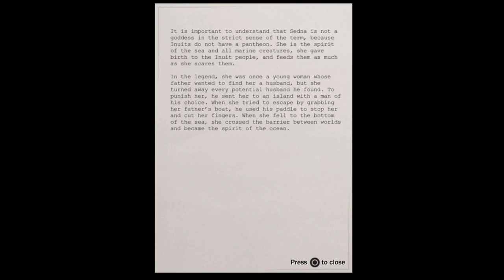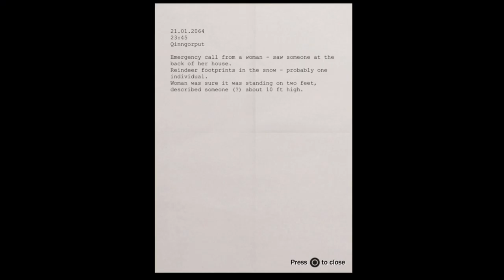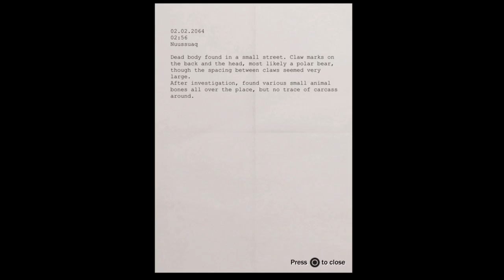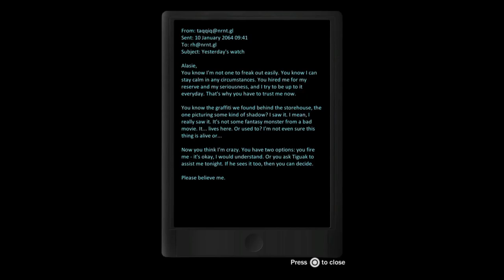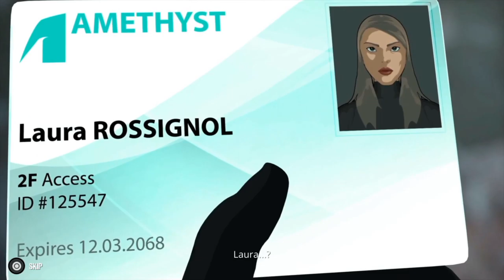Just Playin: Fear Effect Sedna #2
This time with proper sound!
This game isn't necessarily bad but it comes with all the baggage a game of the 90's/2000's era had.

I don't know anything about Fear Effect other than the two ladies are lovers and the original had some pretty gruesome 'Death Triggers' this one seems to be a bit tame with it's Death Triggers but that remains to be seen.  Still not certain if I'll finish or drop this one.

When it comes to it's puzzles you really have to pay attention, the combat system however could be much better, targeting with the analog stick constantly gives me the feeling it's a twin-stick shooter but it isn't so I find myself pointing my analog at an enemy somewhere else only to not actually aim at them but a skill will require manual aim so doing it on the fly becomes a very frustrating experience in some cases.